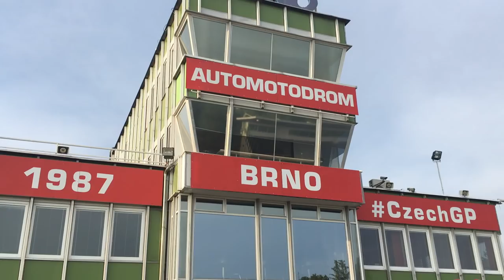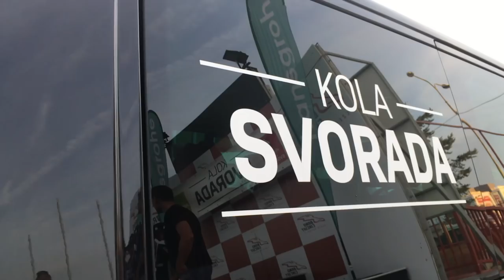Velká cena KOLA SVORADA 30.5.2018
Více na e-shopu KOLA SVORADA.

Čtěte také náš BLOG KOLA SVORADA.

FB KOLA SVORADA.

Instagram KOLA SVORADA.

Závody silničních kol Velká cena KOLA SVORADA.

🚲 Těšíme se na Vás také v našich třech kamenných prodejnách KOLA SVORADA v Brně. 🚲

👨‍💻 Autor videa: 👨‍💻
Patrik Mrázek

🎥 Výbava při natáčení tohoto videa: 🎥
Apple iPhone SE + stabilizátor DJI OSMO Mobile